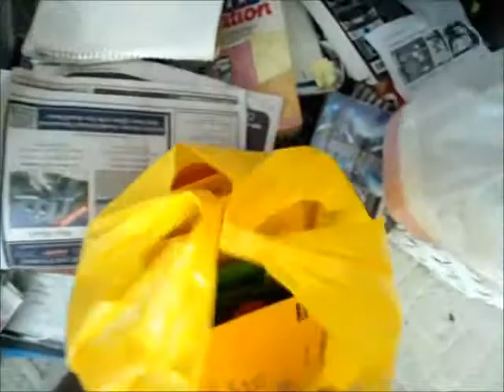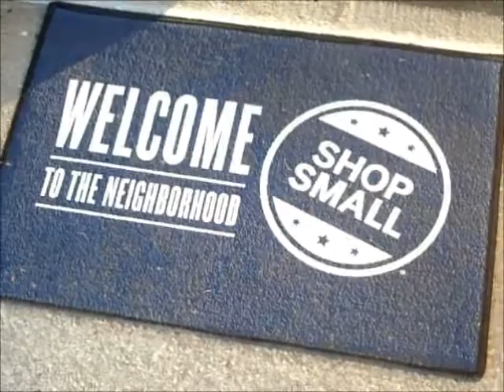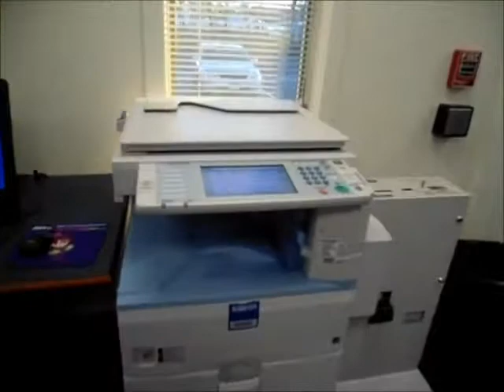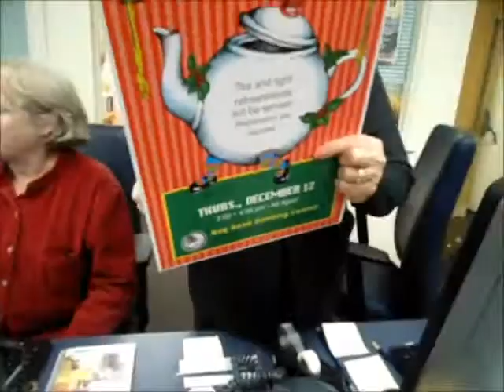another afternoon with Trish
errands and snacks